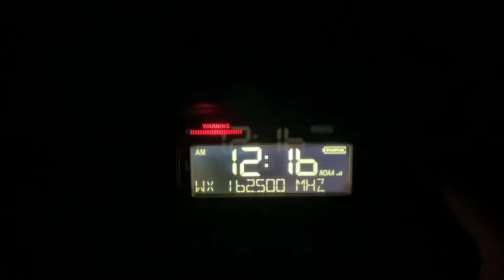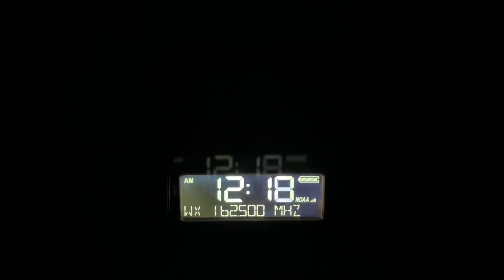Severe thunderstorm warning (EAS #199) (Radios: midland WR400, ER310) 4-5-22 at 12:16AM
This originally occurred on April 5, 2022 at 12:16AM.      Severe thunderstorm warning for Kaufman and Van Zandt counties.   The midland wr400 covers station KWN31 and I was switching channels on the er310 to show stations KEC56 and KXI87.    Skip to 00:16 in the video to listen to the alert.           (Stations: KWN31, KEC56, KXI87)